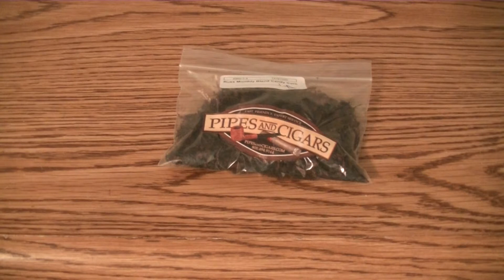Russ' Candy Corn | Tobacco Review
Candy corn was once one of my favorite candies. And this tobacco really captures it well!